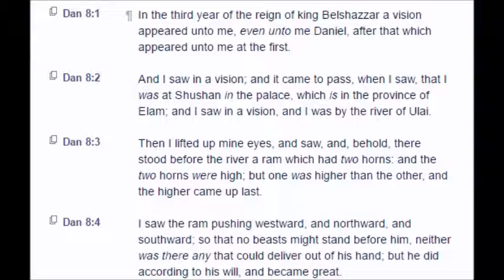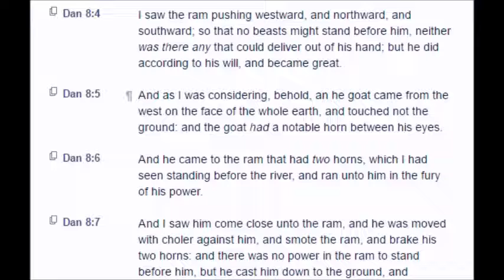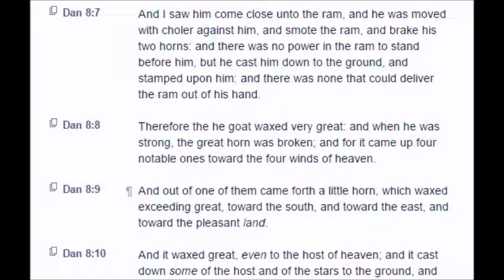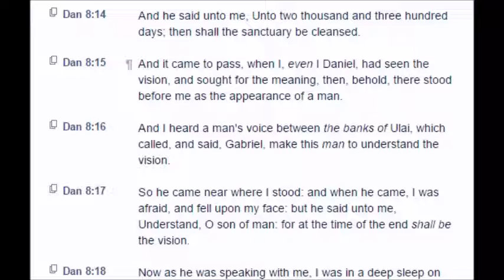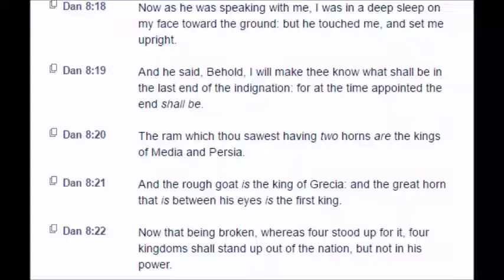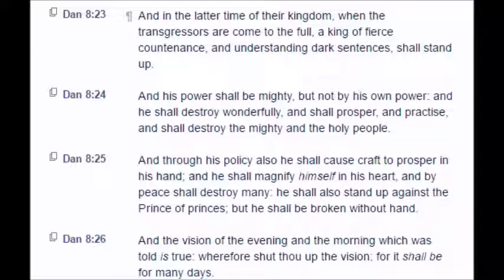Daniel: Chapter 8 (KJV)